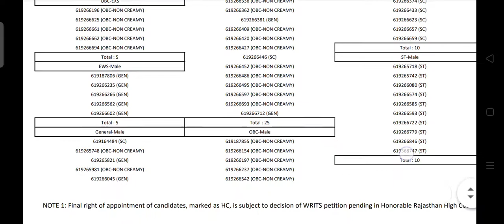sikar police constable result,2020